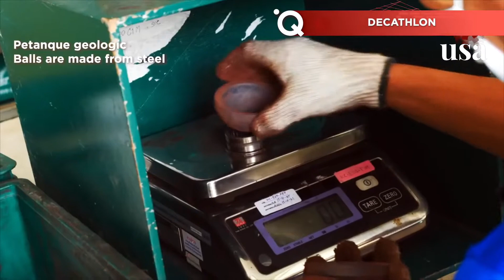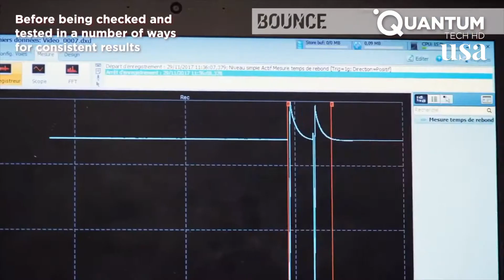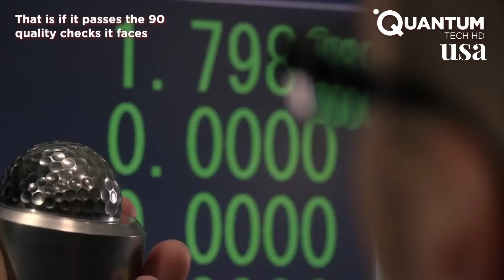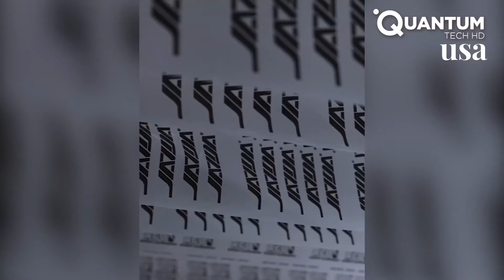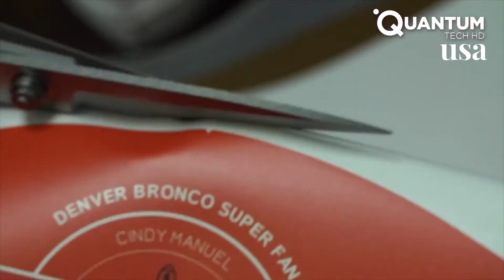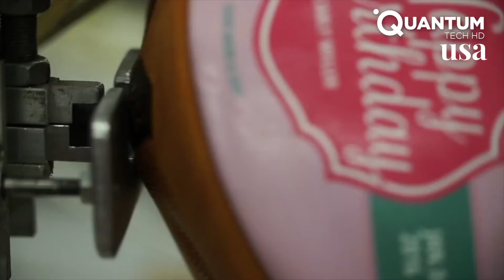How Different Sport Balls Are Made | Amazing Manufacturing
AMAZING Workers And Machines That Are At Another Level
Amazing Vehicles That Are On Another Level
TOP 10 Best Life Hacks That I Have Done in 2019